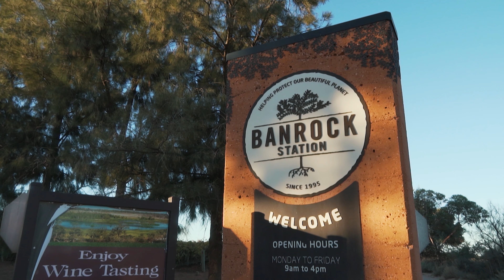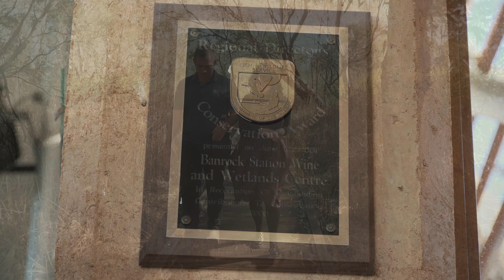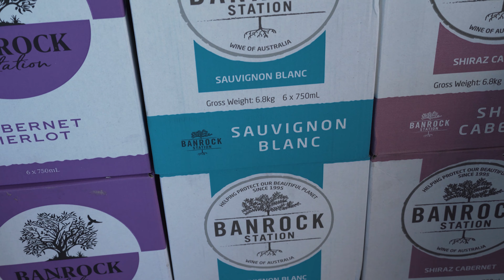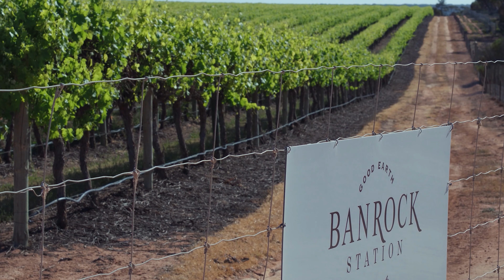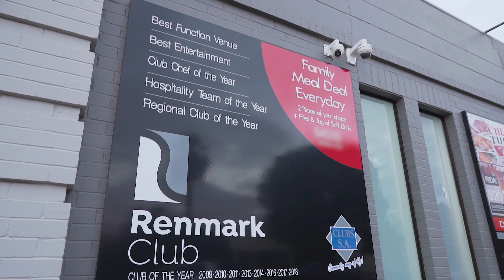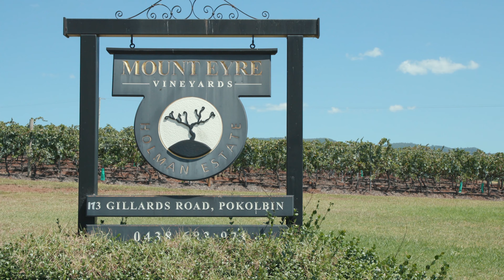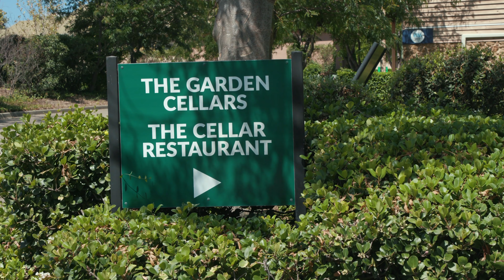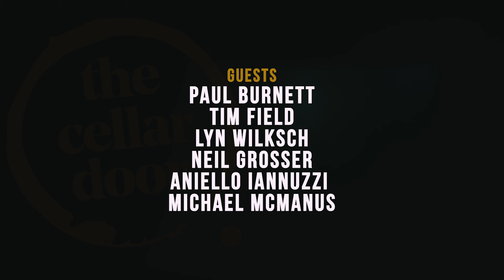The Cellar Door - S03E11 - Banrock Station & Mount Eyre Vineyards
It's our final episode of this season of The Cellar Door and this week, we head to two very different wine regions across Australia, during the end of the Autumn of 2019.

First, our host George Gayler visits the beautiful Riverland region, taking a trip to Banrock Station where we get a tour of their wonderful wetlands, then we spend some time on the banks of the Murray River for a bite to eat at the Renmark Club, and finally Sally finds herself in the Hunter Valley catching up with Aniello and the team at Mount Eyre Vineyards.

It's another fun episode, we hope you enjoy!

Our cast and crew chose to stay at the Courthouse Apartments whilst filming in the Riverland region, check them out

And, whilst in the Hunter Valley, our cast and crew chose to stay at The Longhouse, check them out

Channel 31 would also like to encourage your support of the Australian Bushfire relief efforts - we'd ask you to consider donating to redcross.org.au or wildlifevictoria.org.au - thanks!

Once again, The Cellar Door team hit the road to visit more wineries in more locations than we ever have before. Stick around for an amazingly diverse third series of the show.